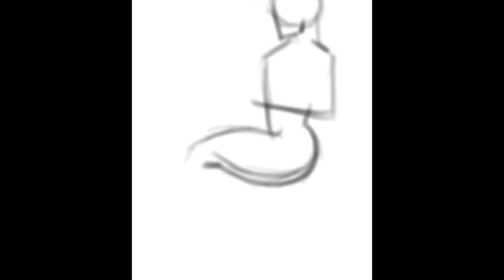Speed Painting Fitness Results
I promisse, as soon as this thing is over (you know what I mean) I will go to the gym, I also want to have fitness results, feeling well, looking good. And let's be sincere, At least I never pressure myself at home doing exercise as I do in the gym. If you do, you have all my respect. That is difficult.
This illustration made in procreate I wanted to have kind of a GTA illustration style. I hope I had achieved it.

Give me some thumbs up if you liked the video ok?

The music for this video

Te lo prometo, en cuanto esto termine (ya sabes a lo que me refiero) iré al gimnasio, también quiero tener resultados fitness, sentirme bien, lucir bien. Y seamos sinceros, al menos nunca me presiono en casa haciendo ejercicio como lo hago en el gimnasio. Si tú lo haces, tienes todo mi respeto. Eso es difícil.
Esta ilustración hecha en procreate quería tener una especie de estilo de ilustración de GTA. Espero haberlo logrado.
Espero que les guste este speed painting y gracias por mirar.

Dame un pulgar hacia arriba si te gustó el video, ¿de acuerdo?